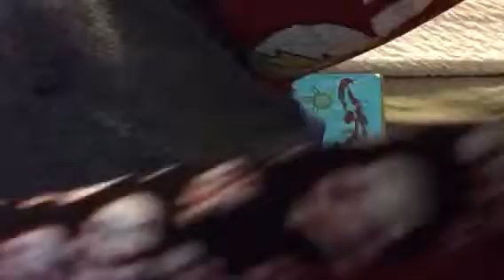Plushys part 36